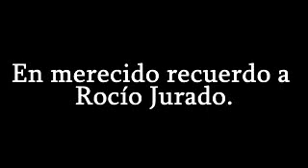A Rocío Jurado: Soleares de la Bahía (Directo en Azabache) (Serie Rarezas)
Descripción original:

Hoy, sábado 1 de junio de 2013, día en que se cumplen 7 años del fallecimiento de la enorme Rocío Jurado, he querido homenajearla subiendo su única actuación en Azabache que aún no estaba en Youtube. Si bien en ella le sobraba descaradamente la peluca, es un hecho que en la misma se demuestra voz, baile, puesta en escena y poderío encima del escenario. Rocío Jurado, conocida como 'la más grande', era de las pocas voces que podían cantar cualquier palo del flamenco, de tan magnífica como esta era. No en vano, logró obtener 150 discos de oro y 63 de platino por sus enormes ventas, que acaso no fueran equivalentes a cuantas muchas más se merecía haber cosechado la chipionera. Jamás ningún artista tuvo su mezcla de voz, fuerza y grandiosidad en un escenario, y haría falta mucho rezar para que volviera a repetirse, si se cayera en el error de pensar que fuera posible. Sus primeras interpretaciones fueron subida muy de niña al mostrador de la zapatería de su padre -que era cantaor aficionado, igual que la madre de Rocío lo era cantando copla-, donde algunos clientes preguntaban por ella, acaso como excusa para que les cantara, de igual modo que las primeras interpretaciones de Lola Flores fueron encima de la barra de la tasca de su padre. Para más detalles sobre los logros de la chipionera, entrar aquí:
Con un cartel formado por Rocío Jurado, Juanita Reina, Nati Mistral, María Vidal e Imperio Argentina, con motivo de la Expo sevillana de 1992, se celebró un fantástico espectáculo -Azabache- en honor a la copla, y que, aunque se pensó convertirlo en gira por toda España, se tuvo que desechar la idea, por ser demasiado cara de llevar a cabo.